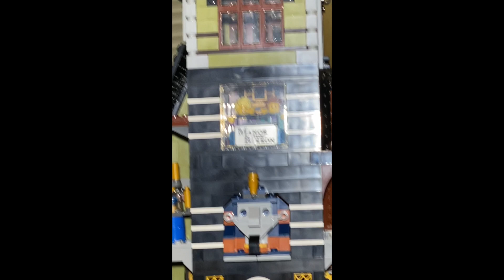2020 Amusement park theme, Lego fairground sets and O gauge electric trains.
The music for this video is "a thousand years" sing-a-long version from Christina Perri's album Songs for Carmella:  lullabies & sing-a-log.